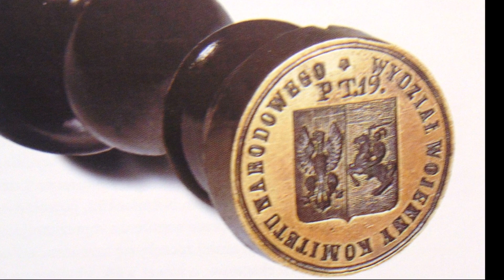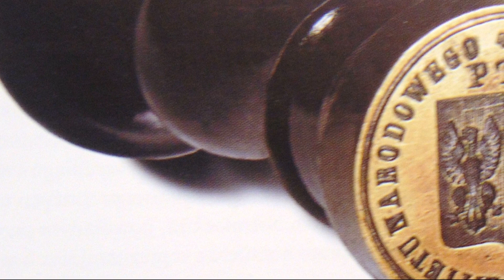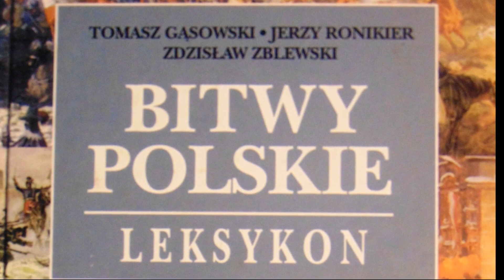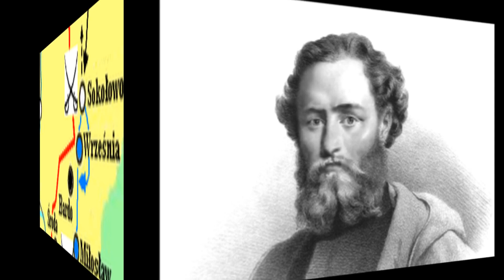Powstanie wielkopolskie 1848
Geneza, przebieg - bitwy pod Książem, Miłosławiem, i Sokołowem, kapitulacja. Fragment materiału "Wiosna ludów na ziemiach polskich".
Facebook.com/Barzanin1768
Twitter.com/Barzanin1768
Patronite.pl/Barzanin